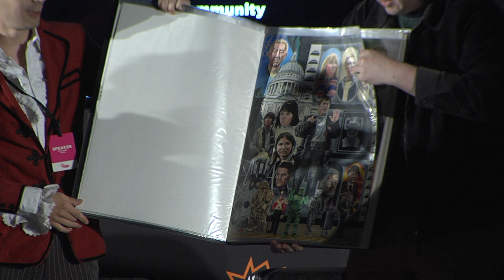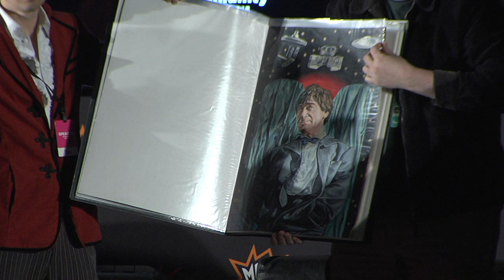Doctor Who: The Community Show *LIVE* | MCM Comic Con: May 2022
-On the 29th of May, myself, Abi Louise, Josh Carr and Jude Lavous went to MCM London Comic Con and did The Community Show LIVE on the Creator Stage!

I challenge them all to a dastardly quiz for delicious prizes and a group of Daleks decide to invade. WHATS NOT TO LOVE!?

PANELLISTS
Chapters:
0:00 Chatting with The Audience
2:37 Introduction The Guests
4:12 Dalek Invasion
5:59 The Quiz
33:54 Q/A